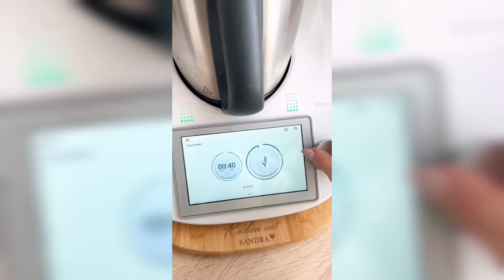🥮 Zwetschgendatschi mit dem Thermomix gezaubert | Zwetschgenkuchen | natürlich süß Rezept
aus dem Garten unserer lieben Bekannten durften wir die letzten Tage 3 randvolle Eimer Zwetschgen pflücken 😍. Neben Zwetschgenmus haben wir auch diese köstlichen, natürlich süßen und zudem kalorienbewussten Zwetschgendatschi gezaubert 😋 !!

Das Rezept für diese leckeren Zwetschgendatschi mit dem Thermomix® solltest du dir unbedingt abspeichern & direkt ausprobieren ‼️
Arbeitszeit 20 Minuten | Portion: 24 Stücke

DAS BENÖTIST DU:

»»» Für den Boden:
210 g Dinkelmehl, Type 630
100 g Magerquark
3 Eier
75 g Butter, weich
100 g Erythrit
1 ½ TL Backpulver

»»» Belag:
150 g Zwetschgenmus
800 g Zwetschgen entsteint, halbiert

»»» Streusel:
70 g Dinkelmehl, Type 630
40 g Erythrit
45 g Butter

UND SO GEHT´S:

Für den Boden:
Mehl, Magerquark, Eier, Butter Erythrit und Backpulver in den Mixtopf geben und für 40 Sekunden und Stufe 4 vermischen.

Den Teig auf ein mit Backpapier belegtes Backblech ausrollen und mit dem Zwetschgenmus bestreichen. Zwetschgen darauf verteilen.

Nun die Streusel herstellen.
Dafür Mehl, Erythrit und Butter in den Mixtopf geben und 40 Sekunden / Knetstufe verkneten. Die Streusel über die Zwetschgen geben und im vorgeheizten Backofen 180° C Ober- / Unterhitze ca. 25 Minuten backen.

Tipp:
Anstelle von Zwetschgen eignen sich auch Rhabarber oder andere Früchte nach Wahl.

➽ Lass gerne ein Abo da, um keine Rezepte mehr zu verpassen ♥

Eure Sandra 🌸 von fitgemixt